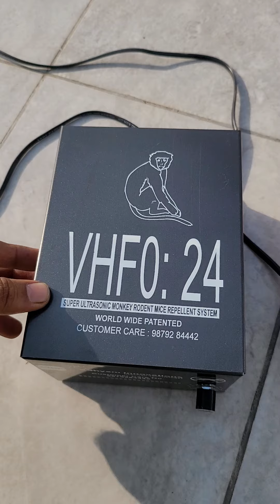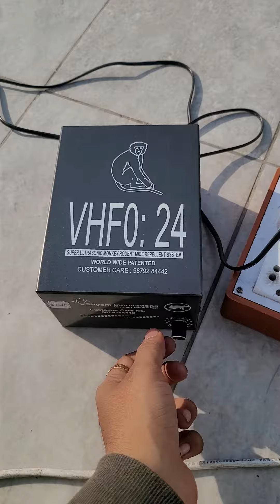monmey repellent system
monkey repellent